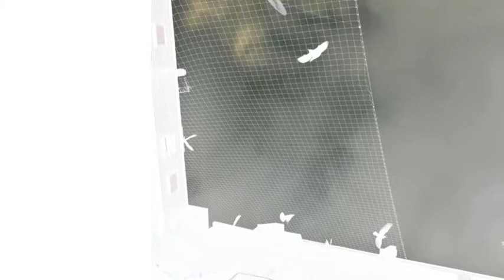She was gone.- Bird Woman Of Westminster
Bird woman of westminster, animal lover animal activist

You Said Nothing'